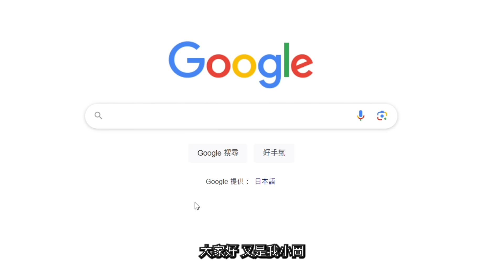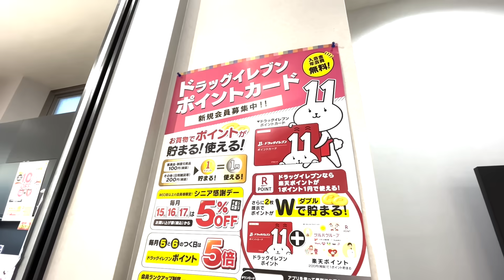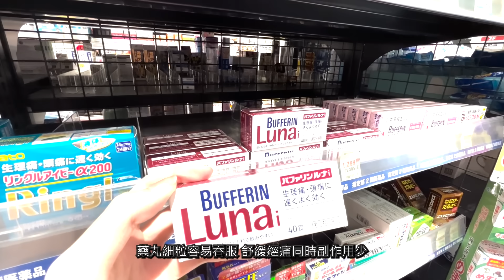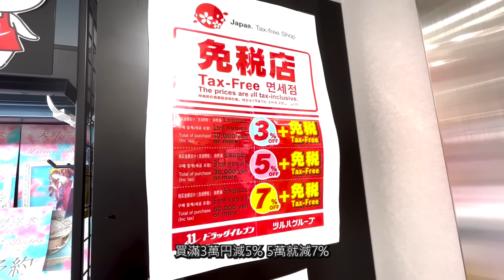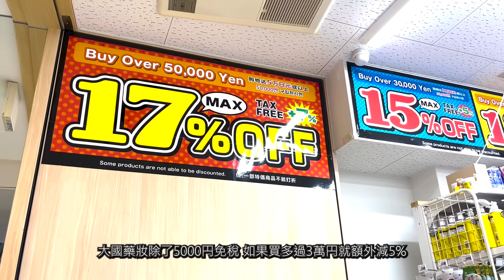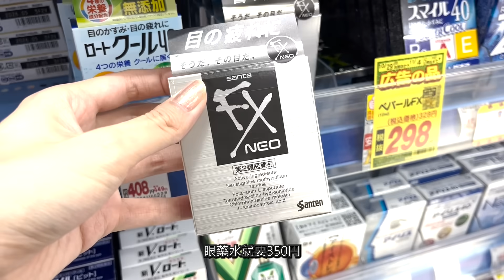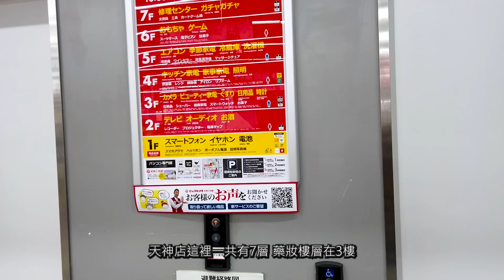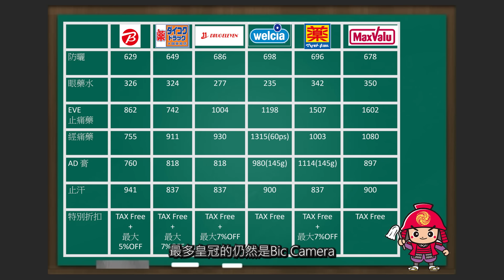[福岡藥妝比價] 竟然是這家最便宜!? 血拼藥妝店必看這篇 | 選對店家省很多 | 6家藥妝店大比價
Drugeleven ✕ Bellezza 天神
地址：福岡県福岡市中央区今泉1-22-18
營業時間：09:00 ～ 23:00

松本清 天神今泉店
地址：福岡県福岡市中央区今泉1-20-2
營業時間：09:00 ～ 23:00

大國藥妝 天神南店
地址：福岡県福岡市中央区今泉１丁目２３−１１
營業時間：10:05 - 22:50

Welcia 赤坂店
地址：福岡県福岡市中央区舞鶴3-9-39
營業時間：08:00 ～ 23:00

Bic Camera 天神2館
地址：福岡県福岡市中央区天神2-4-5
營業時間：10:00 ～ 21:00

MaxValu Express 博多祇園店
地址：福岡県福岡市博多区祇園町7-20

貨品價錢會因應時間和地區而可能有所不同，影片中價錢以拍攝當日作參考。

注意：本影片只作為格價參考，並不構成任何服藥或醫學建議，服用任何藥品前應先根據自身情況自行咨詢醫生或藥劑師等專業人士之意見。